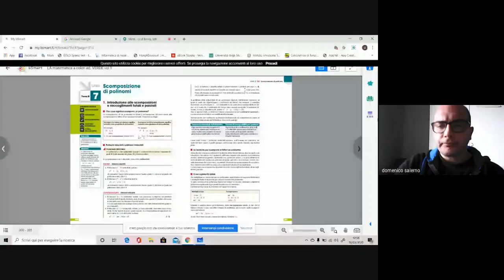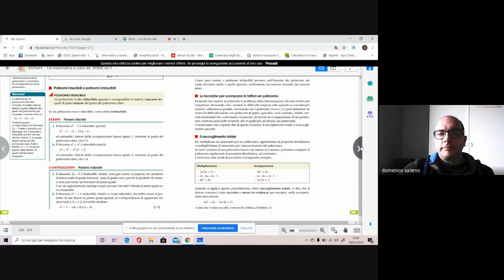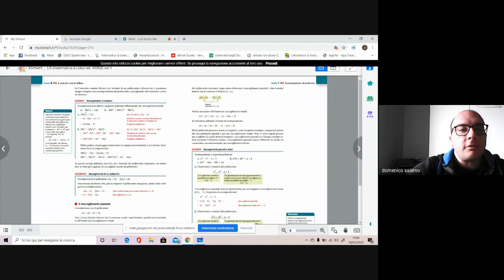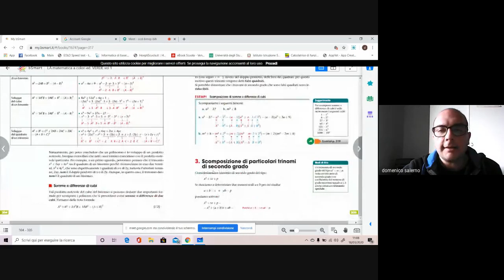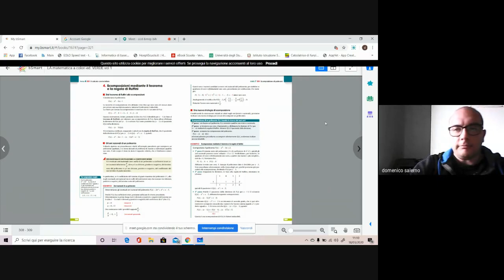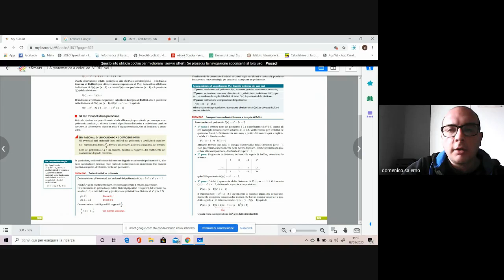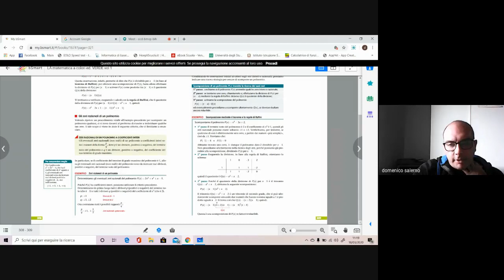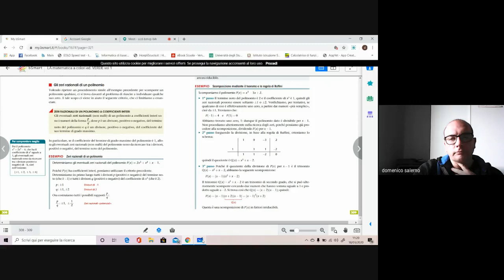Scomposizione di polinomi, ruffini